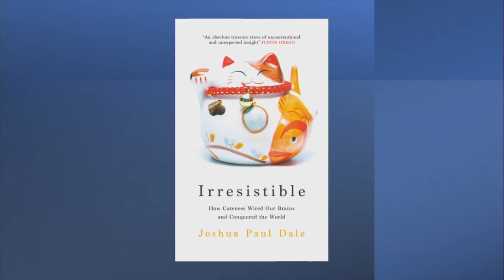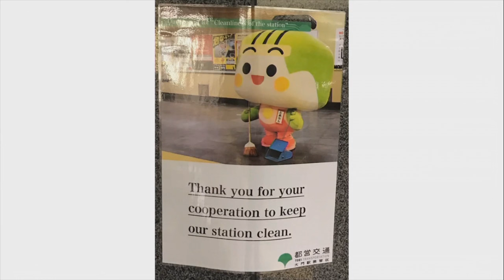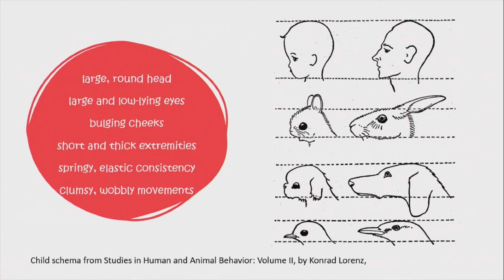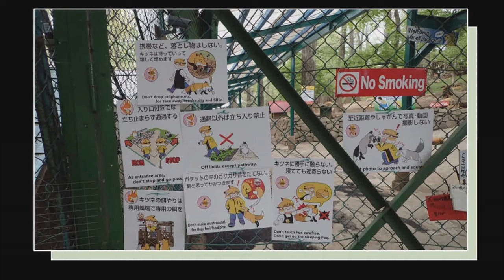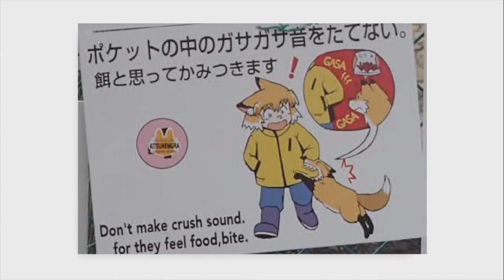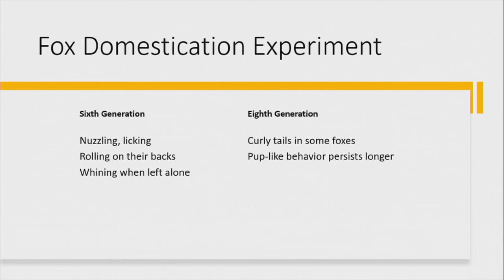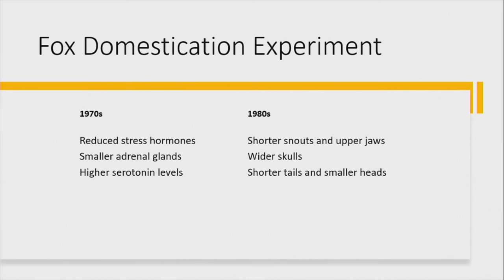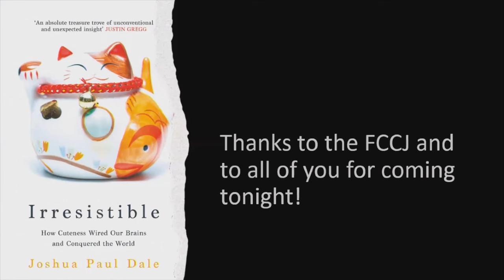Book Break: Joshua Paul Dale, author of "Irresistible"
Book Break: Joshua Paul Dale, author of “Irresistible: How Cuteness Wired Our Brains and Conquered the World,” January 15, 2024